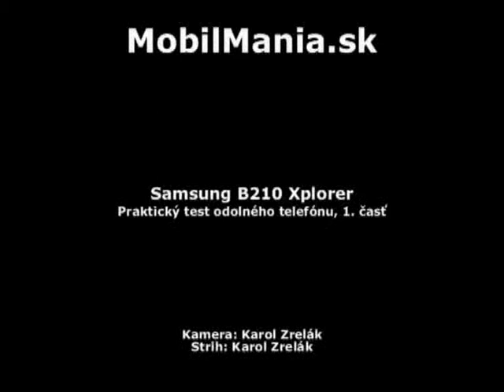Samsung B2100 Xplorer